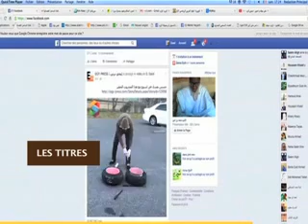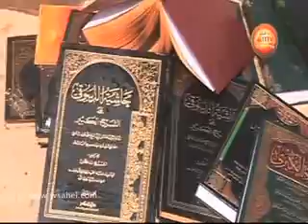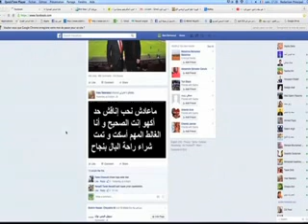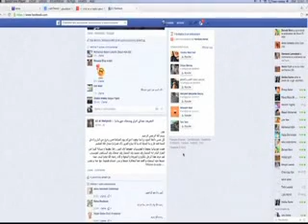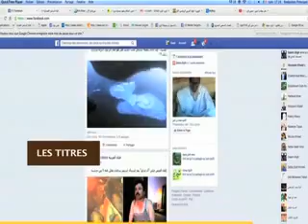jt fr 10 01 2016